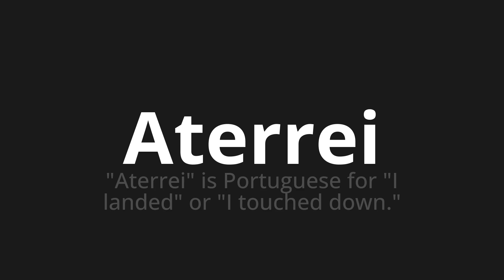How to pronounce Aterrei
Master the Pronunciation of 'Aterrei Which Means I landed' - which means : "I landed" is Portuguese for "I Landed" or "I Touched Down." 📝 with @PortuguesePronunciation 🎓🗣️ - [Your Guide to Portuguese]

Learn to pronounce 'Aterrei' perfectly in Portuguese with our easy and engaging tutorial by @PortuguesePronunciation! 📖📽️ In this comprehensive video, we provide you with native speaker examples 🗣️👂 and phonetic breakdowns 🎵 to ensure you get the pronunciation just right.

How to say Landed in Portuguese